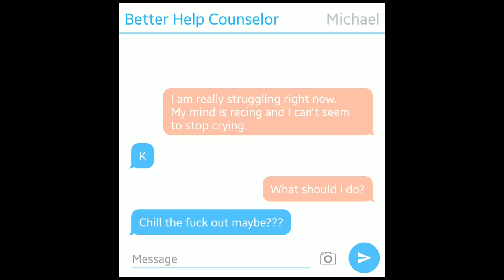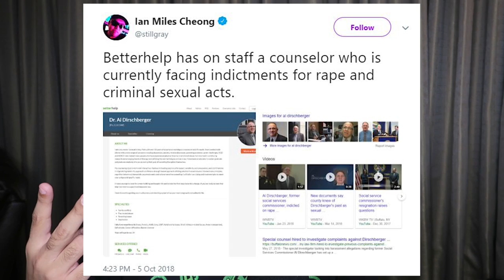Philip Defranco, Pewdiepie, Amberlynn Reid, Better Help: The Tangled Web We Weave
Just some thoughts on our girl being at the center of the Better Help Scandal. Until next time, Toodles!